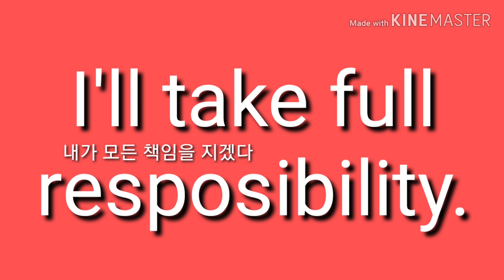제가 모든 책임을 지겠습니다. 영어로44